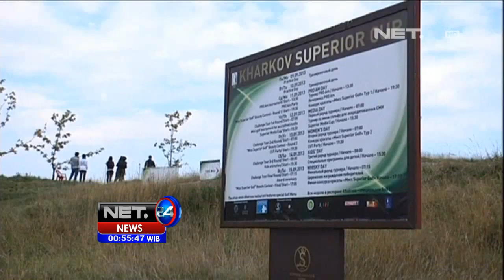NET24 - Sheva Jadi Pemain Golf di Ukraina